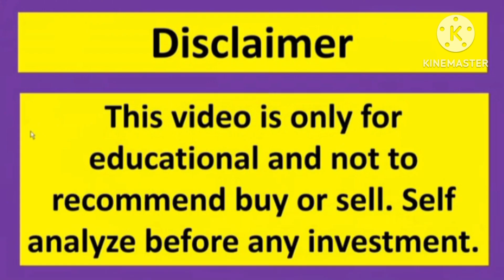4 Stock Trade 52 week Low